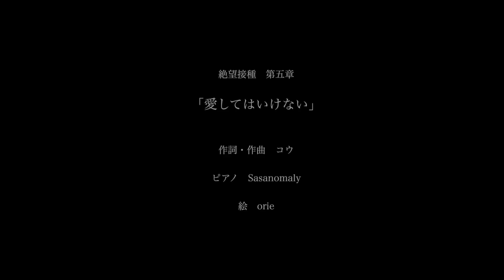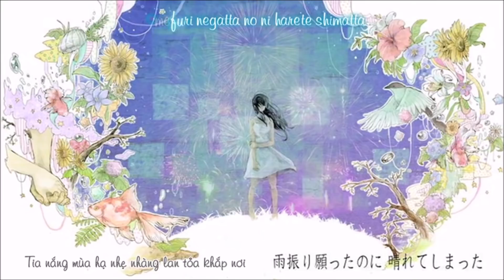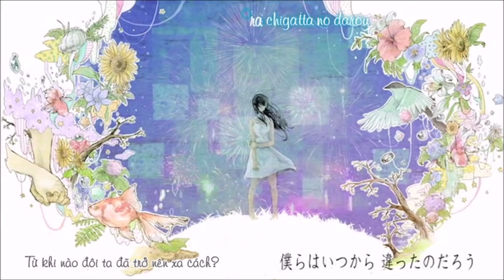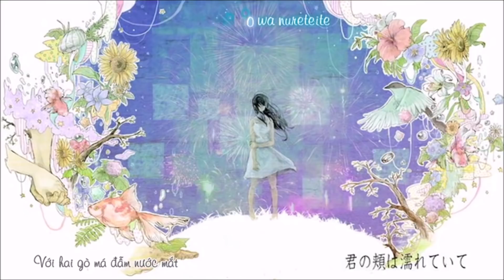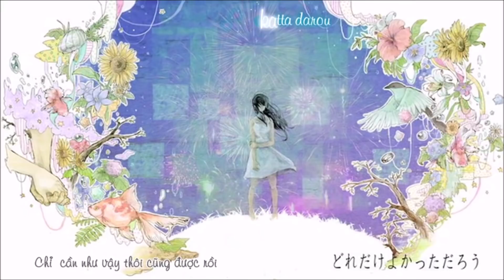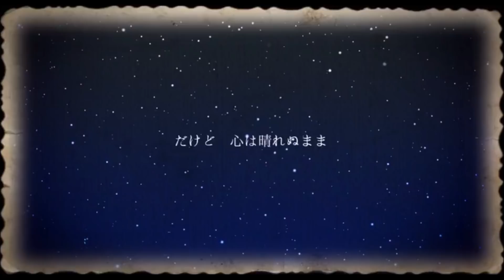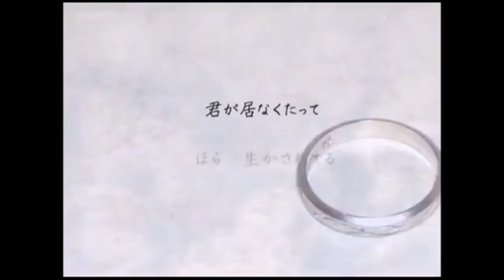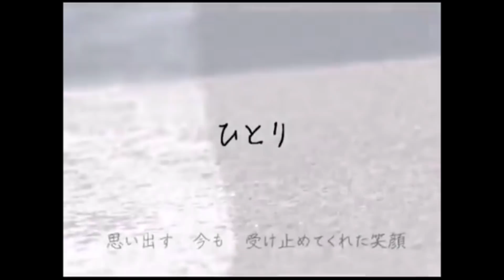마음 한켠이 씁쓸해지는 우타이테 발라드 모음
씁쓸하다는 단어를 말로 제대로 설명하지 못하겠지만
분명 이런 마음이겠죠..

* 수익 창출 및 광고 설정은 하지 않았습니다.

【00:00】 Symag-사랑하면 안될까 愛してはいけない

【04:00】제쿠로ぜくろ - 연인 실격 恋人失格

【06:13】 clear - 저기 있자나 ねぇ。

【12:48】라이루らいる- pianissimo

【19:00】제쿠로ぜくろ- 무뚝뚝해そっけない

【25:25】  Sori Sawada-그녀彼女

【30:10】 라이루らいる-우리들이 사랑을 하는 이유僕たちが恋をする理由

【35:48】 노래 부르는 형님歌うお兄さん -그대 죽지 말이君死にたもうことなかれ

【41:47】 유우토 ゆう十- 아무것도 아니야なんでもないや

【47:25】clear-not blue
기미글트기